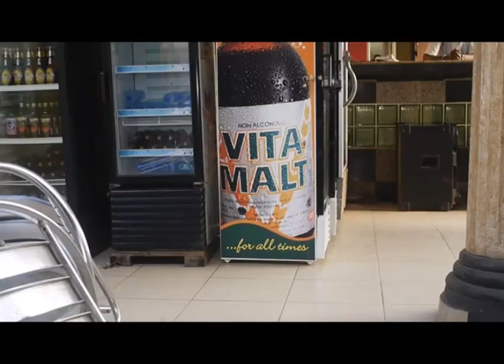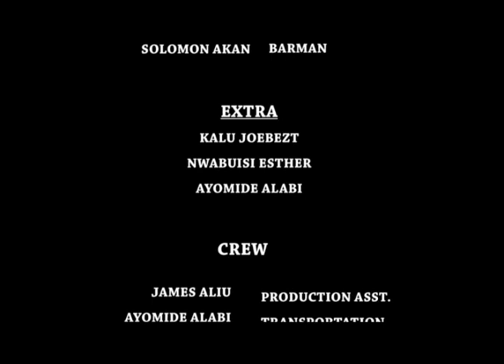FEBRUARY 14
SHORT FILM FROM IGNITE ENTERTAINMENT AND D'NEST FAMILY
DIRECTED BY OLUWOLE OMOLE.